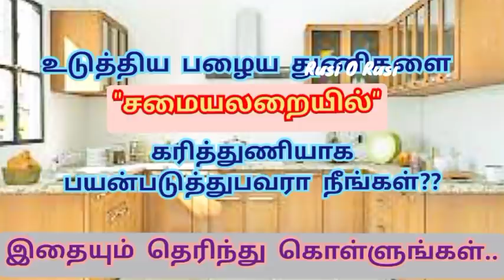உடுத்திய துணிகளை சமையலறையில் கரித்துணியாக பயன்படுத்தலாமா? | வஸ்திர தானம் - கடைப்பிடிக்க வேண்டியவை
உடுத்திய துணிகளை சமையலறையில் கரித்துணியாக பயன்படுத்துலாமா | வஸ்திர தானம் - கடைபிடிக்க வேண்டியவை

இந்த வீடியோவில் உடுத்திய துணிகளை சமையலறையில் கரித்துணியாக பயன்படுத்துலாமா மேலும் வஸ்திர தானம் செய்யும் போது கடைபிடிக்க வேண்டியவை பற்றி விரிவாக கூறியுள்ளேன். நீங்களும் பார்த்து பயன் பெறுமாறு கேட்டு கொள்கிறேன்.